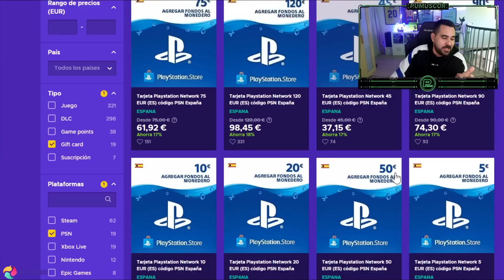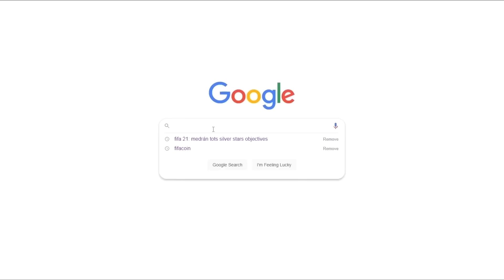RONALDO NAZARIO 96 PRIME !!!